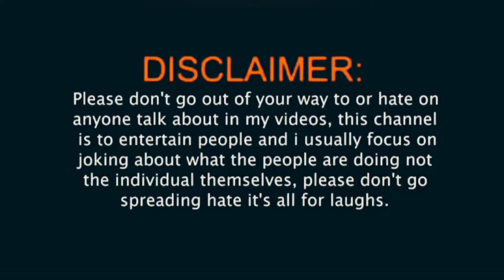Harsh Rajput like:- 🤣🤣comedy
Funny news reporter @harsh rajput !!sexy girl rs1000🤣🤣 news reporter funny moments,